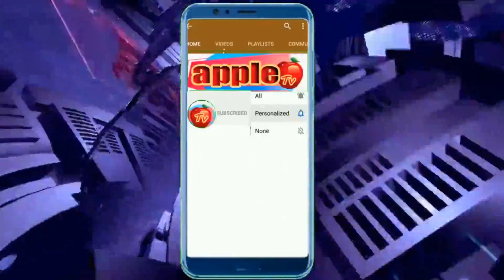அருந்ததியர்களை அவதூறாக பேசியசீமான் உருவ பொம்மைஎரிப்பு